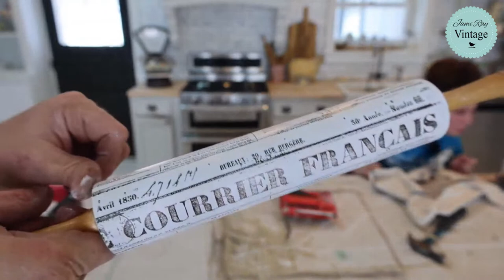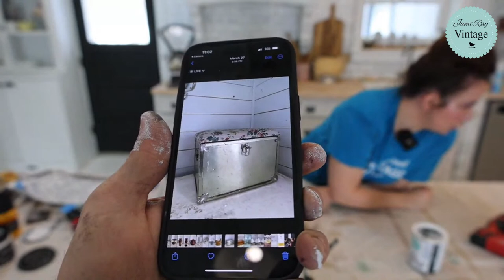Trash To Treasure Upholstered Trunk Makeover Waste Not Wednesday